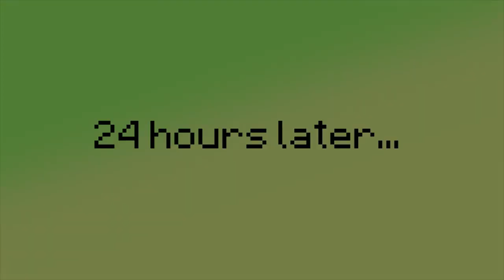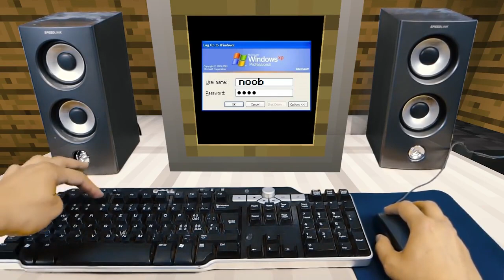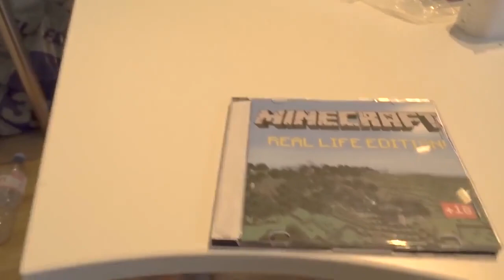REALISTIC MINECRAFT IN REAL LIFE! - IRL Minecraft Animations / In Real Life Minecraft Animations